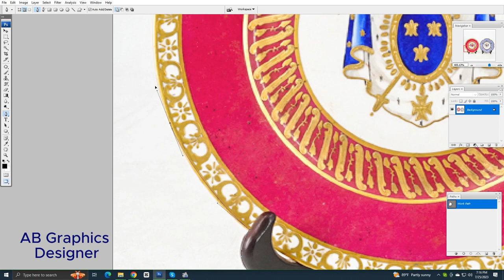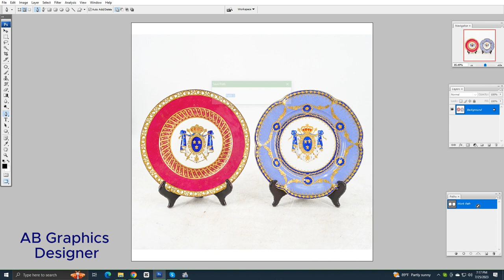Clliping Path image graphicdesign background grappling image clliping path